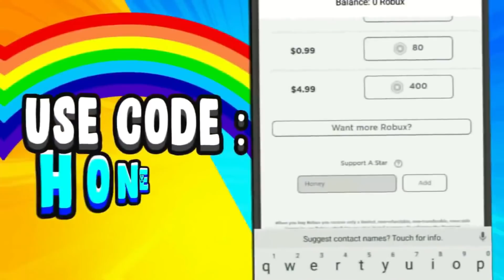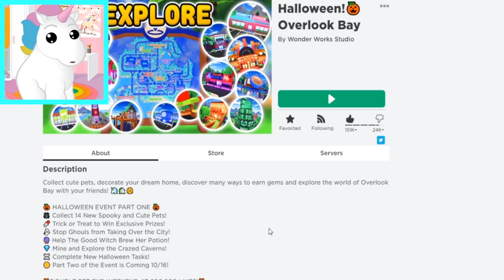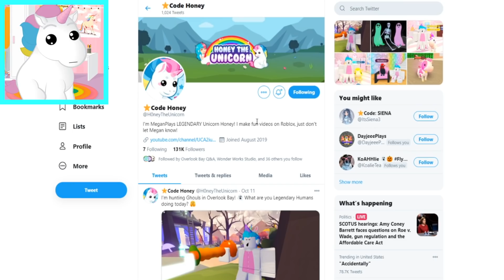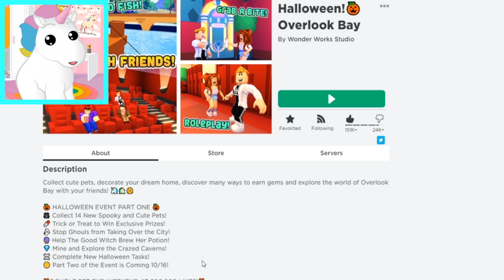NEW LEGENDARY SKELETON DRAGON PET! ADOPT ME HALLOWEEN UPDATE CONFIRMED! Roblox Adopt Me Update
🦄 Use my Star Code ⭐️Honey⭐️ when buying Robux! 🦄

NEW LEGENDARY SKELETON DRAGON PET! ADOPT ME HALLOWEEN UPDATE CONFIRMED!